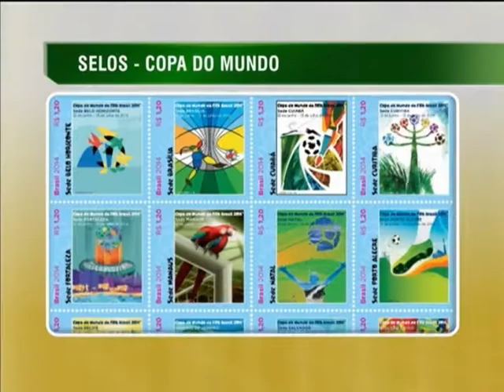Série especial de selos homenageia cidades-sede da Copa 2014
NBR NOTÍCIAS -- 30.01.14: Estão circulando os selos comemorativos para homenagear as 12 cidades que vão receber os jogos. Os selos destacam a importância histórica da Copa do Mundo aqui no Brasil. A tiragem é de 600 mil exemplares, que vão custar R$1,20 cada. Para adquirir, basta ir até uma agência dos Correios ou acessar a loja virtual da agência